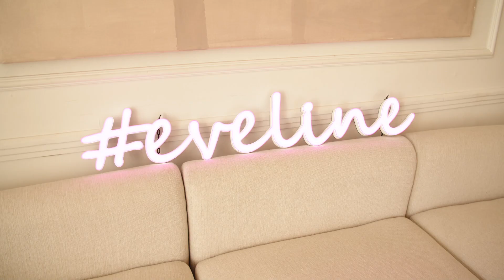Jakie kosmetyki polubi Twoja skóra? 💖 Pielęgnacja CERY NACZYNIOWEJ/WRAŻLIWEJ 💪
Oj, ta pielęgnacja wydaje się megaskomplikowana! Twoja cera jest wrażliwa, naczyniowa, jeśli na stałe lub okresowo występują na niej zmiany rumieniowe – plamy, popękane naczynka. 🥵 Skóra często reaguje podrażnieniem. Rumień mogą zaostrzać między innymi: promieniowanie UV, wahania temperatury, gorące napoje. Spokojnie – wiemy, jak zadbać o cerę naczyniową/wrażliwą! Ela Żywiczyńska skompletowała gotowy zestaw kosmetyków dla tego typu skóry, a w rozmowie z dermatolożką Bożeną Bierzniewską odkrywała tajniki skutecznej pielęgnacji. 💜 Gotowe zestawy kosmetyczne dla każdego typy cery znajdziesz na eveline.pl